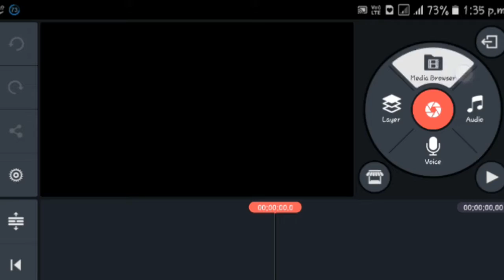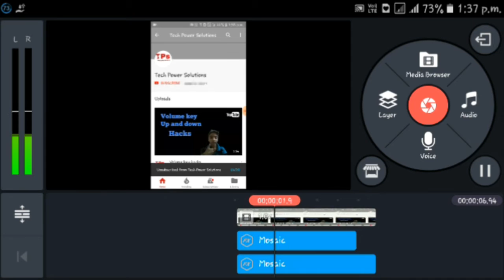How to Blur any Object in Video| With moving effect.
In This Video i will show you how to remove your peraonal data like phone no Addrees and many so watch this video till end and don't forget to subscribe my channel!!

I will give my phone number to you on sunday and i am trying to contact live with you